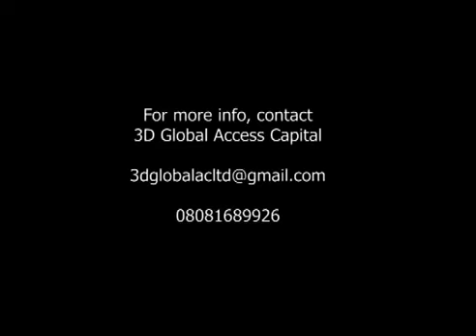Kayode Dada ● Highlights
Club: GATEWAY (NIGERIA)
Position: Left Back
Nationality: NIGERIA